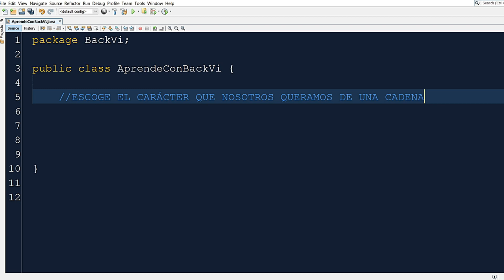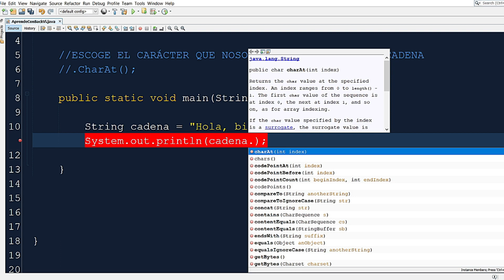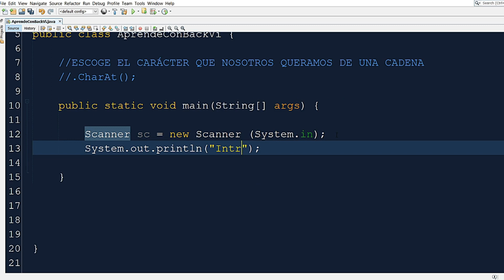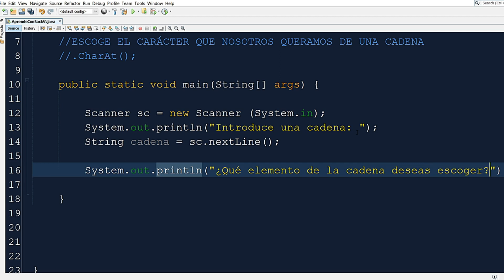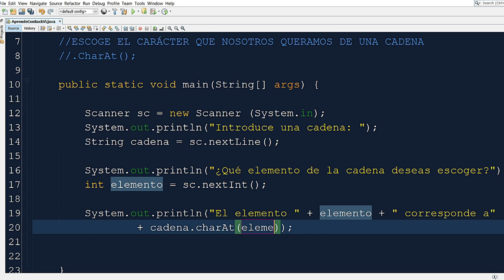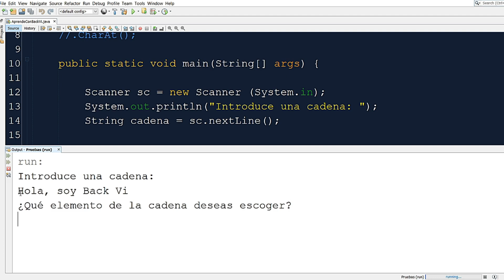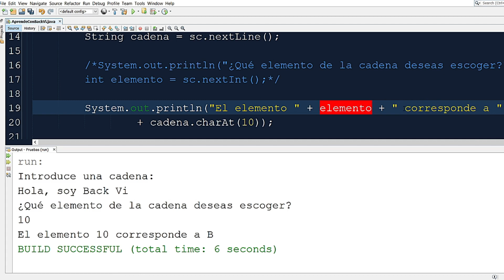✅ CharAt en JAVA | QUÉ ES CharAt() | PARA QUÉ sirve el MÉTODO .CharAt() en Java | CÓMO funciona ✅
✅ Aprende todo acerca del MÉTODO .CharAt() en JAVA DESDE CERO usando NETBEANS. ¿QUÉ ES? ¿PARA QUÉ SIRVE? ¿CÓMO FUNCIONA? Todas las respuestas, en el video. ✅

                                                       MI SETUP